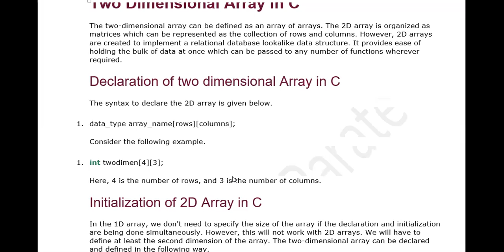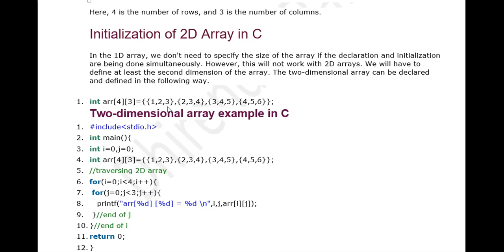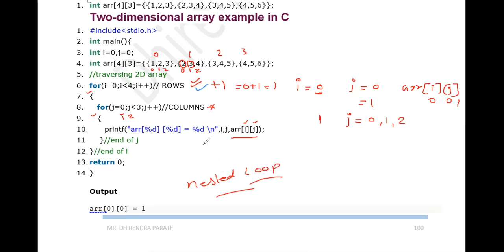26 DEC 2020 TWO DIMENTIONAL ARRAY IN C